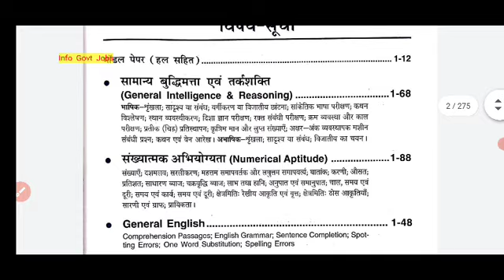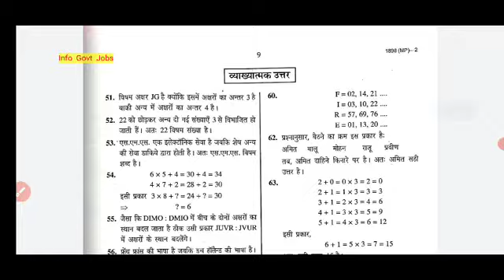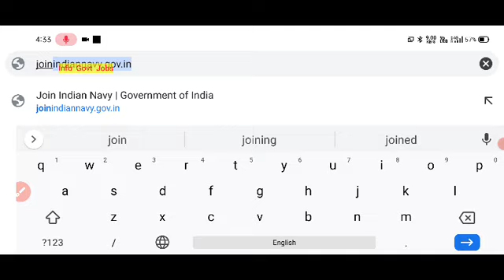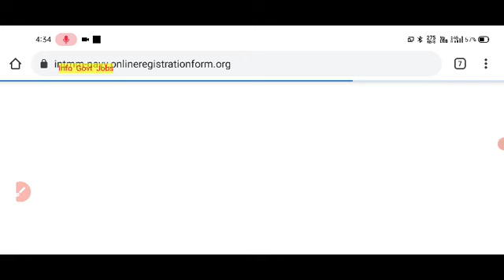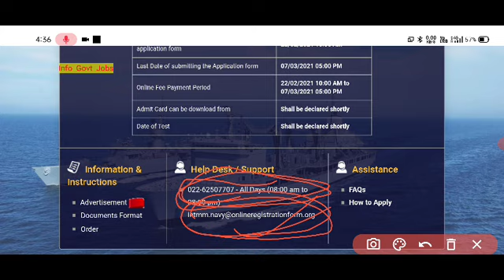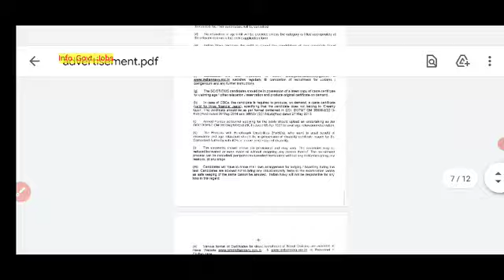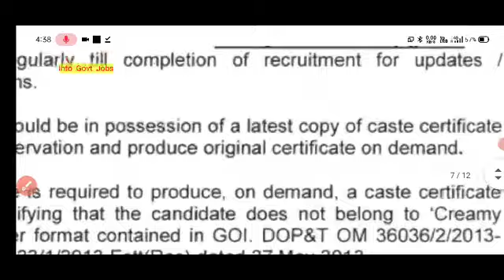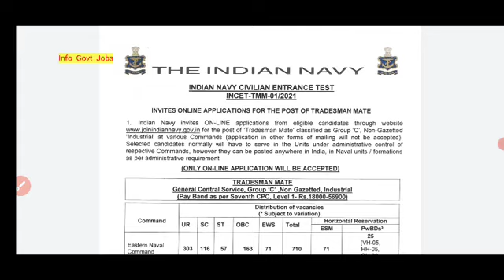Indian Navy Tradesman Previous Year Paper & Study material PDF Format || Navy tradesman Latest News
About Video -

Indian Navy tradesman previous year papers
Indian Navy tradesman previous year cutoff 2020
civilian vacancy
Indian Navy tradesman online form apply
Indian Navy tradesman syllabus
Indian Navy tradesman paper pattern 2019
Indian Navy tradesman paper pattern 2020
Navy tradesman paper pattern 2021
Indian Navy tradesman paper pattern 2021
Indian Navy tradesman previous year papers PDF format
Navy tradesman model papers
Navy tradesman paper pattern
Navy tradesman model paper PDF format
Navy tradesman previous year paper download
Navy tradesman qualification
Indian Navy tradesman age limit
Navy tradesman age limit
how to apply Indian Navy tradesman form
Indian Navy tradesman Syllabus Paper Pattern, Negative Marking | Navy tradesman Cutt Off & Old Paper